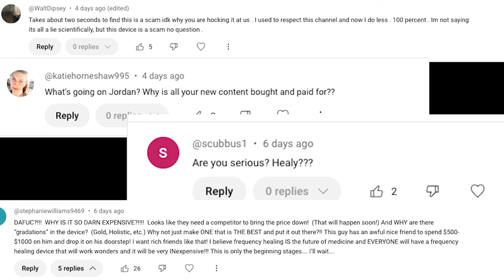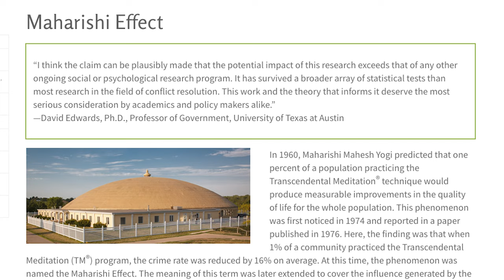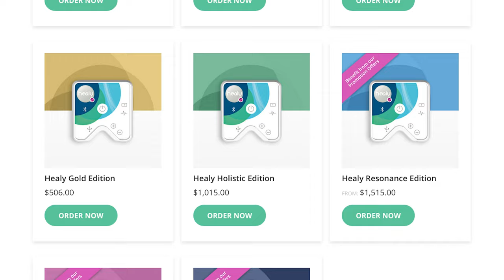Lets Talk About Healing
This video is a response to the last video, and the variety of negative comments that were posted there. I really value what everyone had to say, and wanted to take some time to reflect a bit deeper about the methods of healing available, and ways one can go about that.

Another main reason I made this video was in response to the people who were saying "you don't need anything outside of you to heal, like this device. You have everything within you." This video explores some of my thoughts in response to this idea, and where/how the healing process happens, especially in regards to Joe Dispenza's new film - SOURCE. (Learn more ) I'm gonna talk a lot more about Joe's new movie very soon - the revelations are profound, but we touch on the core idea here again.

Anyway, thanks for all of the feedback along the journey! I very much appreciate all of the conversation we're generating around this subject!

If you want too, maybe one day I can do a more deep-dive forensic look at Healy, and explore the heavy criticism around it.

Much love!
Jordan